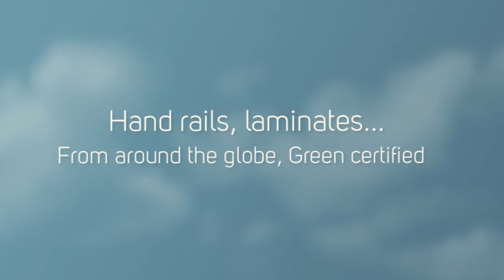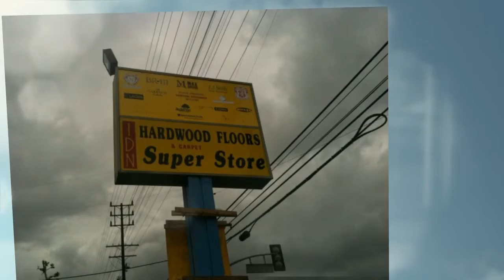Hardwood Flooring Woodland Hills, Affordable Floors Canoga Park